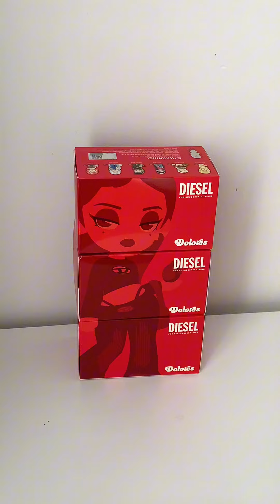🔥 unbox Diesel x Dolores blind box | 🐻 Teddie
bộ art toy slayyyy nhất của mình